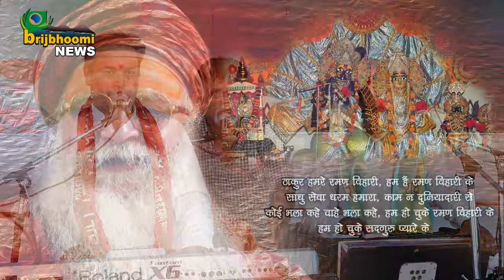हे गुरुदेव प्रणाम आपके चरणों में - माधव शर्मा - Brij Bhoomi News